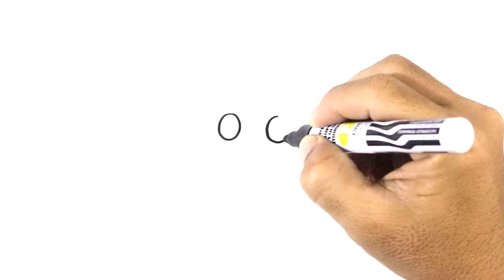How to DRAW a STARFISH Easy Step by Step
Learn to draw cute Starfish for kids its easy and fun. Your kids are gonna love it, color what ever you want.